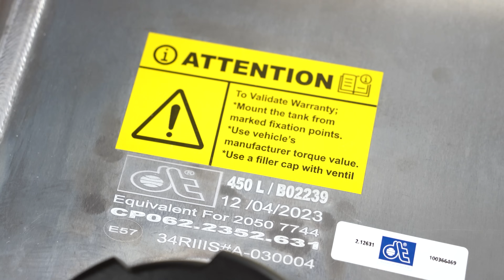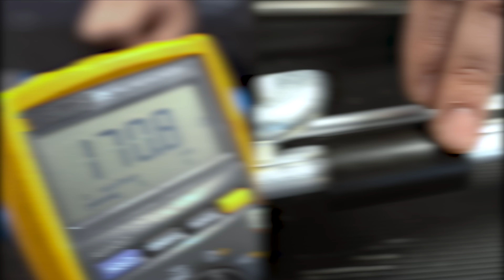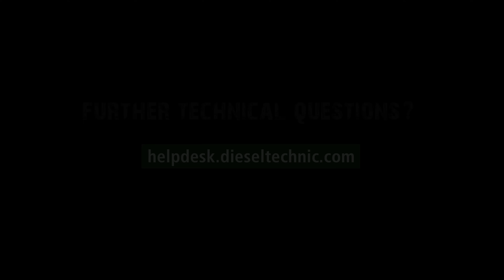PS Tips: Kraftstofftanks & Füllstandgeber – Praxistipps für Mechaniker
Heute klärt euch Niklas über verschiedene Arten von Kraftstofftanks auf, gibt Informationen über deren Kennzeichnungen und zusätzlich zeigt er die Funktion der Füllstandgeber.

In unserem neuen Partner-Portal hast du die Möglichkeit mit wenig Klicks dein benötigtes Ersatzteil zu finden, unter anderen auch über 60 Kraftstofftanks und Zubehör.